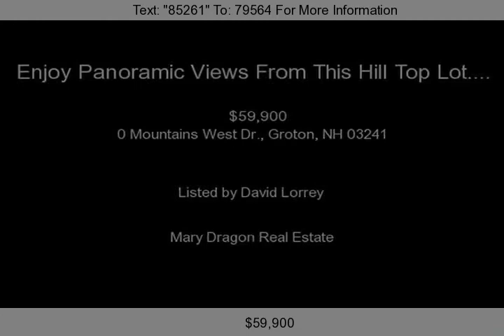0 Mountains West Dr., Groton, NH 03241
PANORAMIC VIEWS FROM THIS HILLTOP LOT. PRIVATE LOCATION,WESTERN EXPOSURE,SUPER SUNSETS,MOUNTAIN AND WATER VIEWS!EXCEPTIONAL BUILDING LOT!! &#40;please click above or cut and paste into your browser&#41; Directions: RT.25 TO 118 ON LEFT. TAKE LEFT ON N. GROTON RD.GO1.5...